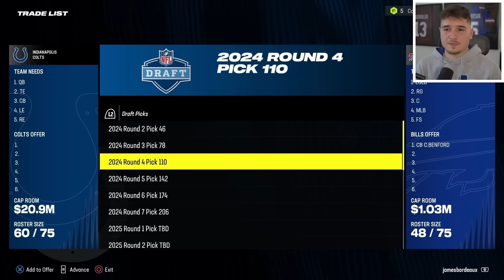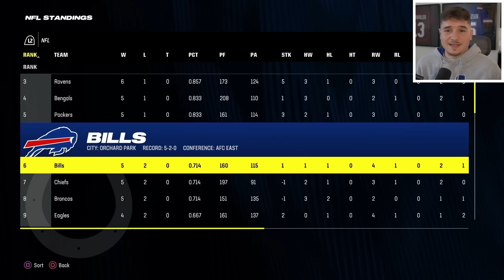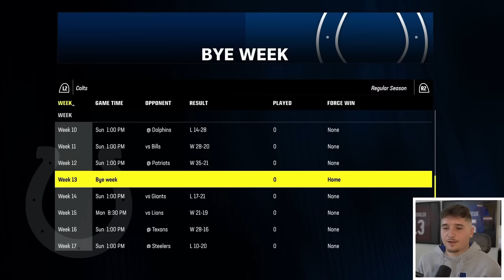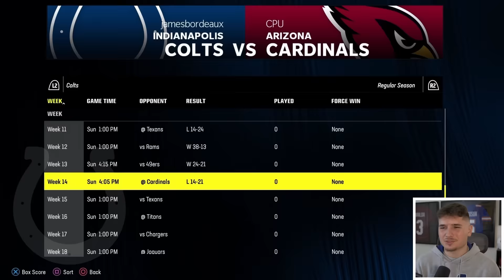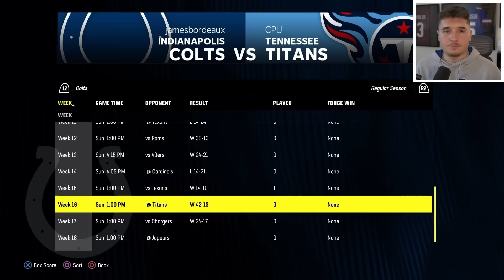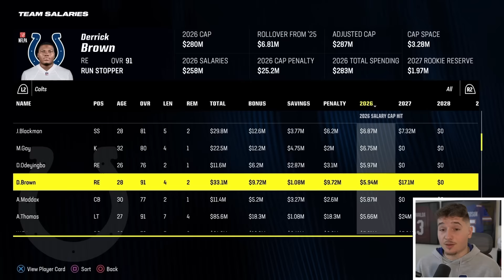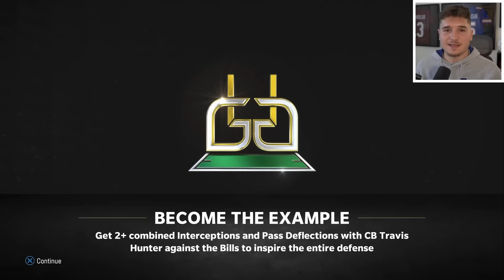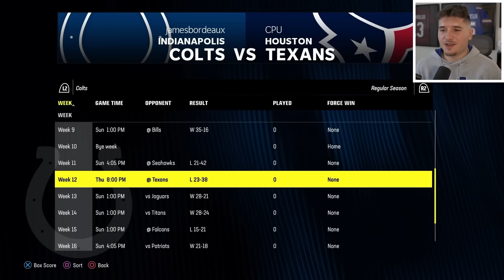I Rebuilt the Colts Until I Won a Super Bowl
In this video I rebuilt the Colts in Madden 24 Franchise mode until I won a Super Bowl with them!